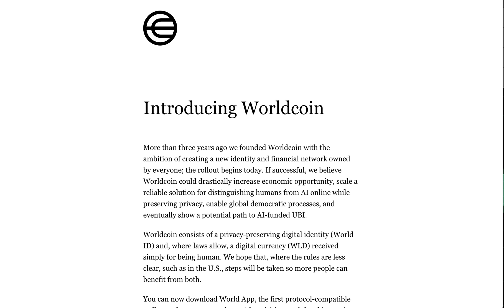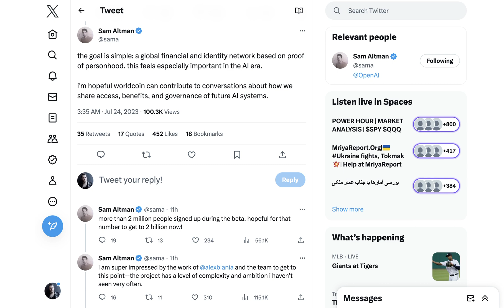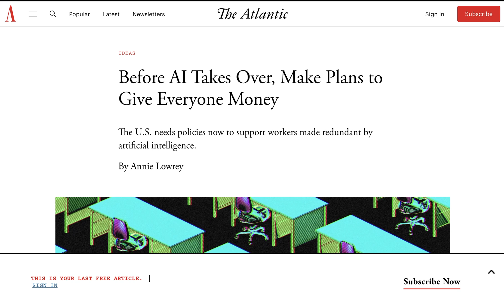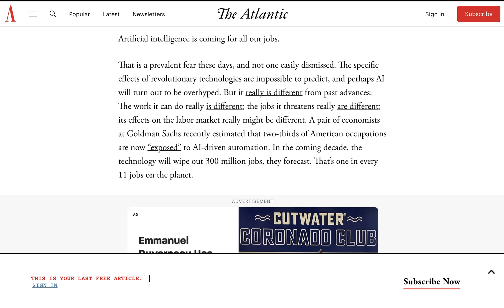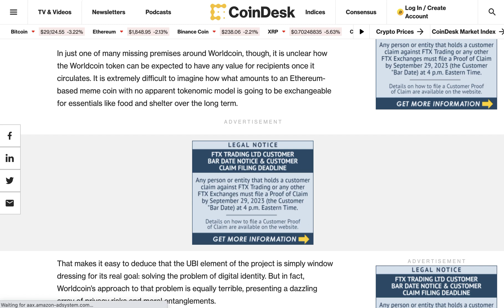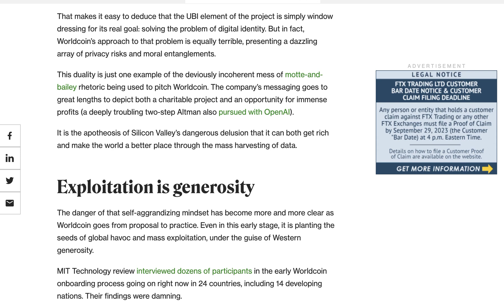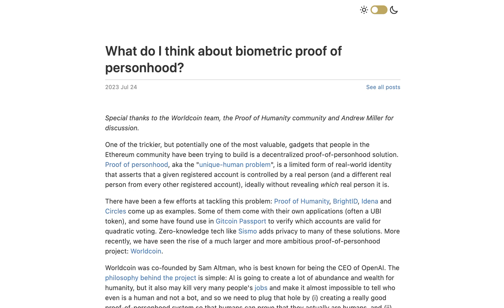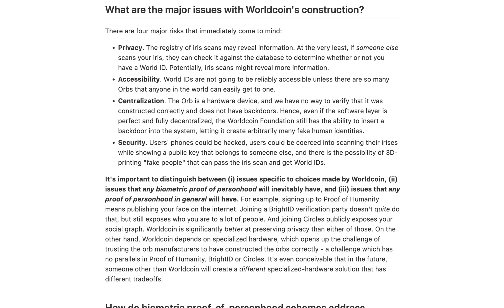Does Worldcoin Solve AI's Big Economic Problems?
Dystopia or solution? That's the debate that rages around Worldcoin, one of the most ambitious and controversial projects that cuts across artificial intelligence and crypto.

0:00 What is Worldcoin
1:49 Problems that come from AI
3:55 UBI aspect of Worldcoin
4:35 Worldcoin tokenomics
5:45 Proof of personhood
6:40 Vitalik Buterin on biometrical proof of personhood
8:27 NLW's take